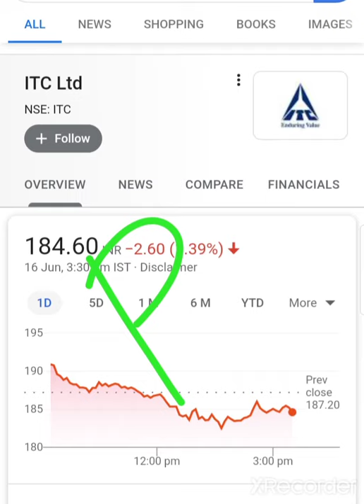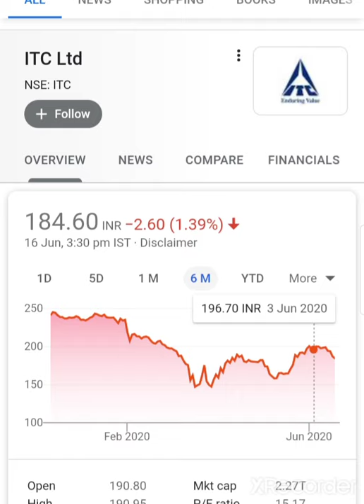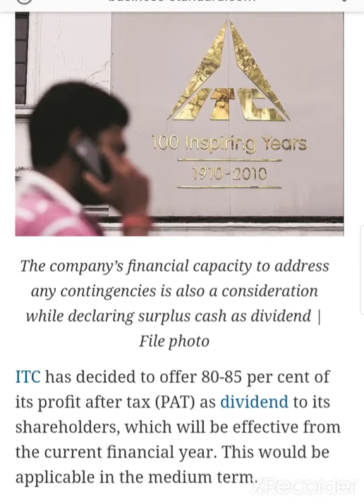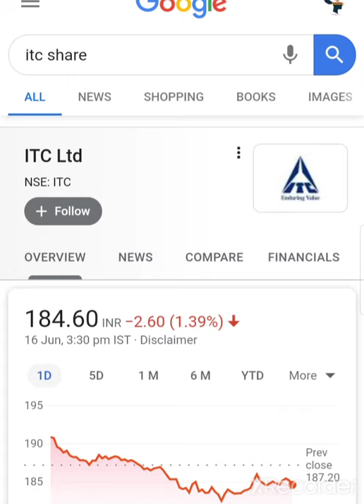ITC Share ITC Stock latest update 💣💥💥💣💰💰👌ITC Stock मै क्या करे आब you must watch video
investing ka commando इस चॅनेल मे आपका हे आप डिमॅट अकाउंट ओपन करना चाहते हैं तो लिंक 👇👇👇👇👇👇 l

1  The intelligent investor
2  Rich Dad poor Dad best selling books in world financial freedom knowledge
3 The  richest person in Babylon
4 How to make money in stock market
5 One up on wall Street
6 Lea
7 Romancing the Balance Sheet
8 Common  and uncommon  stock profile in Share  market